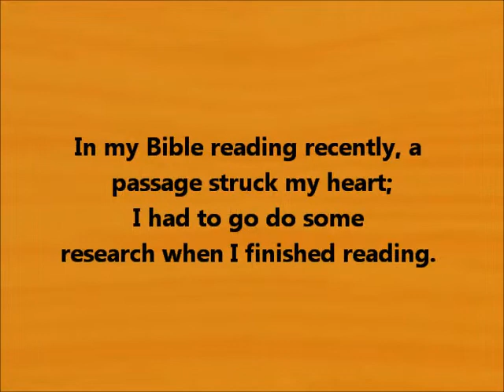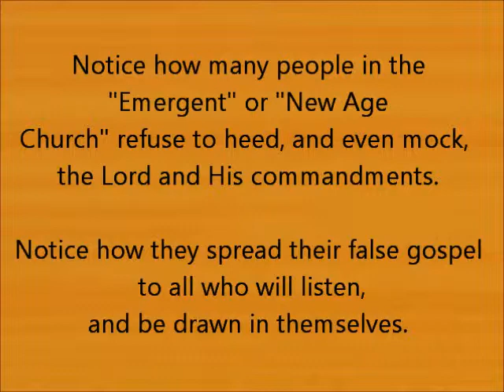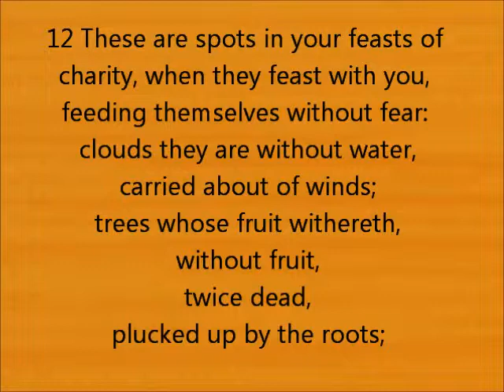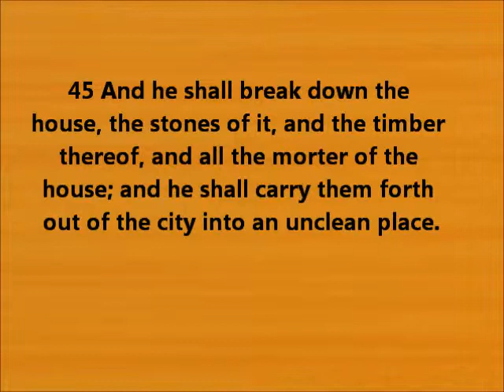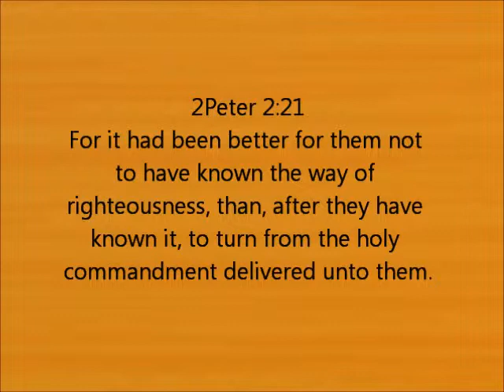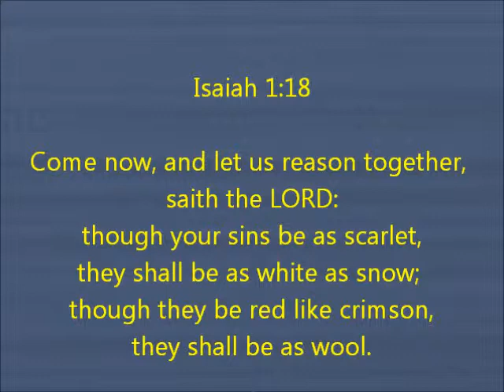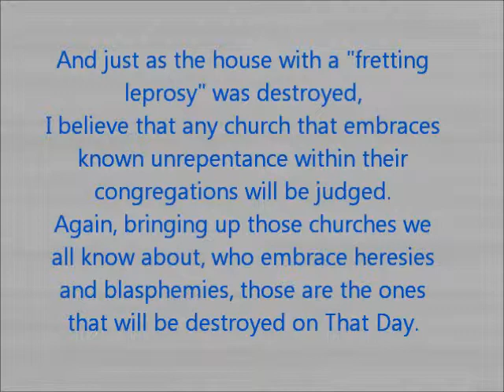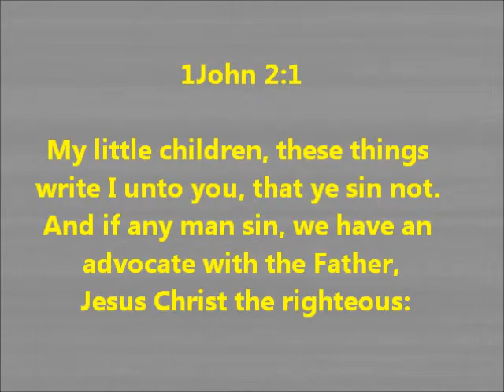House to House: An Analogy For The Modern Church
In this video I bring up only one church, the Emergent Church. However, that is only one example, as you will see. I am talking about ANY person and ANY church that is unrepentant, or that is enabling unrepentance, within the church, and/or with each other.